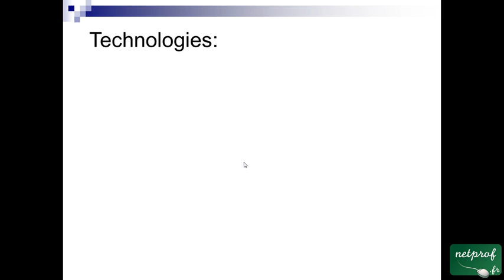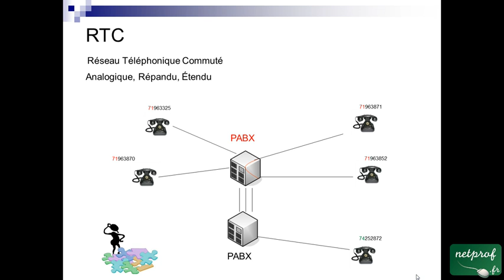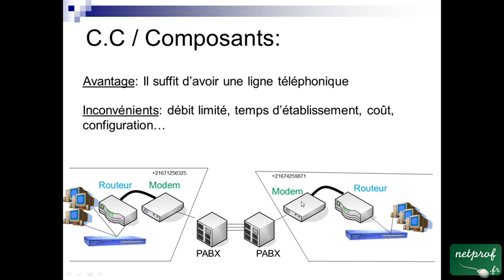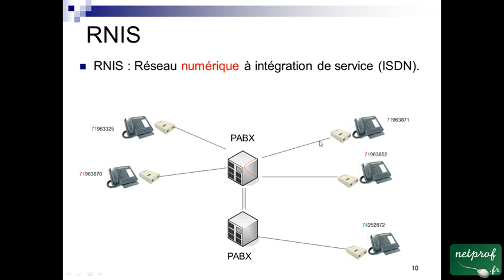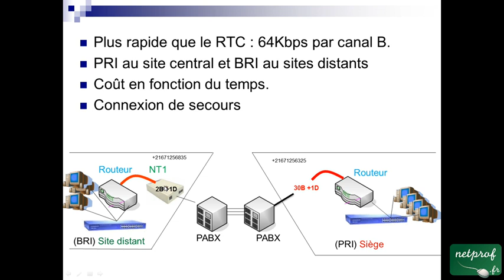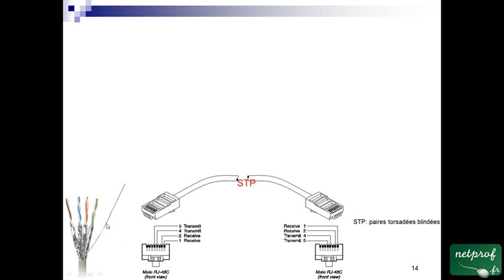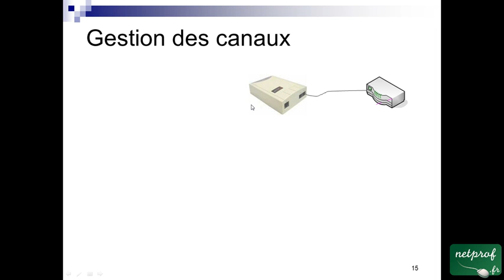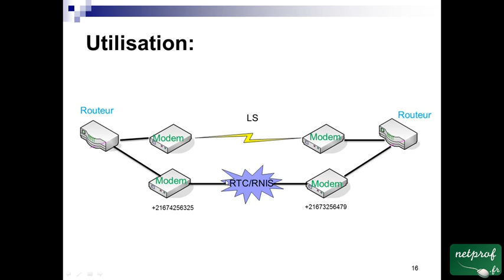25 RTC-RNIS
Prof : Oussama